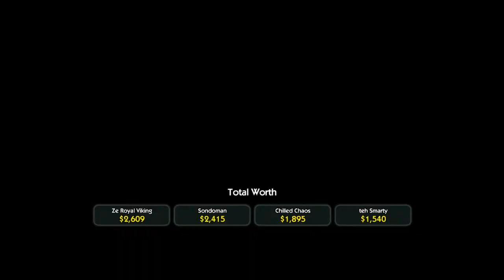[16] Business Bamboozlers (Monopoly Streets w/ GaLm and the Derp Crew)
"What is Monopoly Streets?"
"To celebrate its 75th anniversary, the world of Monopoly comes to life through a living, breathing city that you can build, own, and monopolize. MONOPOLY STREETS has everything you love about the board game, presented as a street level tour of Mr. Monopoly’s fully animated world.

Engage in a head-to-head race to evolve the surrounding city, accumulate the most wealth, and own it all! Play against your friends live and online on Xbox 360 and PS3! Fresh takes on classic features such as property auctions, add new excitement to the classic play."

Or you can download the game from their respective marketplaces